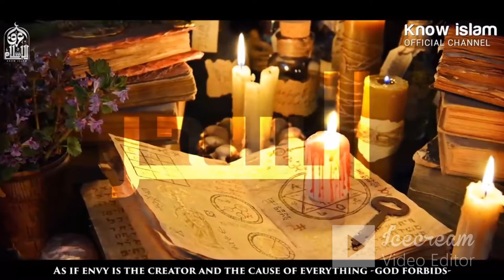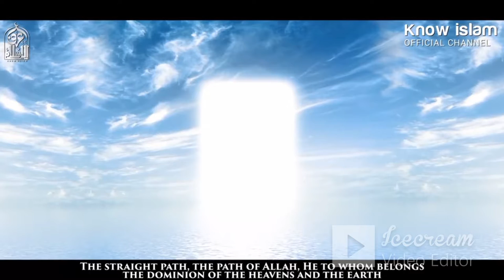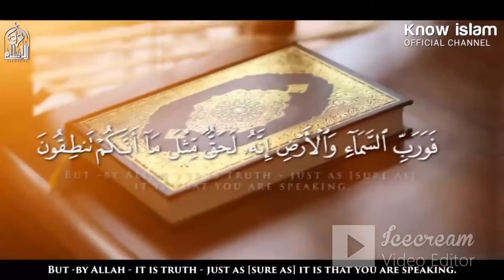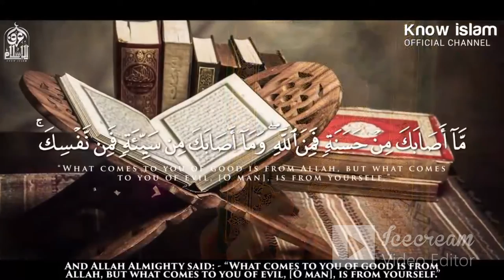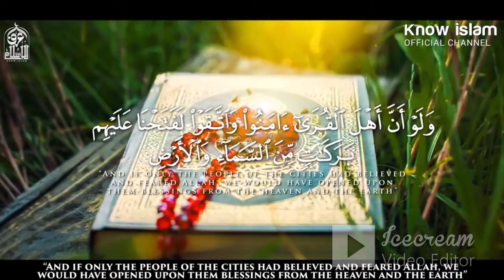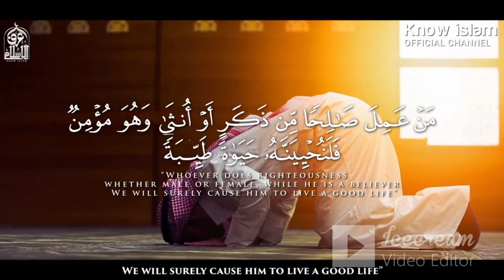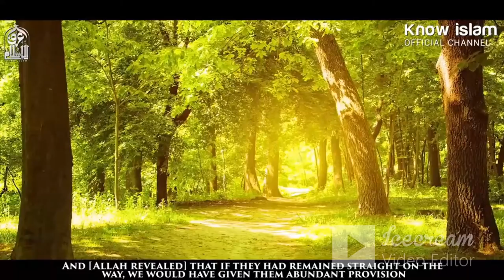لماذا نلوم الاخرين كلما صادفنا سوء حظ او تعثر في الحياة نحن السبب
كشف حقيقة اسباب سوء الحظ و النحس كلام في الصميم للدكتور محمد سعود الرشيدي
لماذا نلوم الاخرين كلما صادفنا سوء حظ او تعثر في الحياة